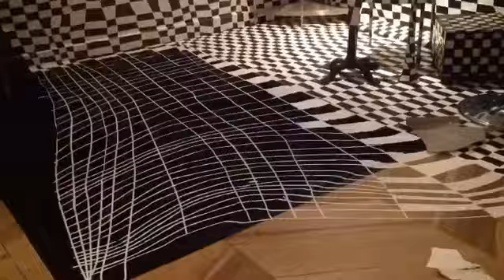ENDLESS CHESS ART INSTALLATION by Enhance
All done with Tape by the original Tape Artist now known as Enhance.